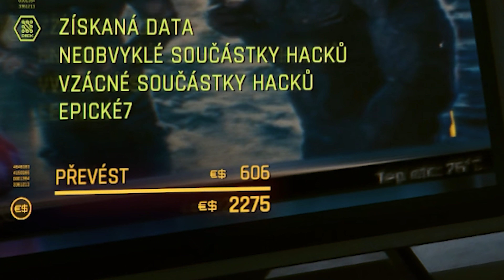Sobota ráno po párty be like: